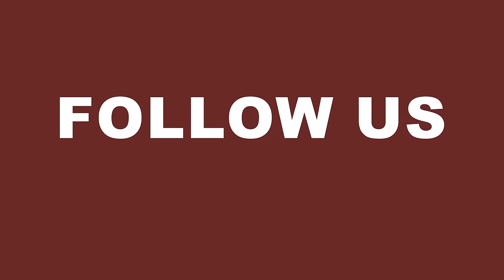GBSB Global Business School in Europe: Your Complete Guide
Welcome to GBSB Global Business School! Leader in Digital Education. 100% taught in English. Ranked Top 150 worldwide and Top 10 in Spain. Relish one of our 4 campuses in Spain, Malta, or Online. Become part of a diverse team of professors from 37 countries and peers representing 100+ nationalities. Scale your startup with our G-Accelerator hub and much more.